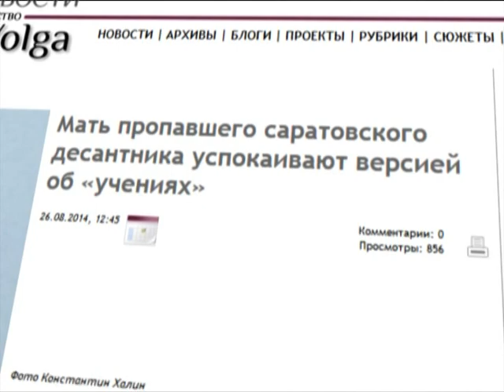Матери псковских десантников узнали о смерти своих детей и просят прощения у Украины